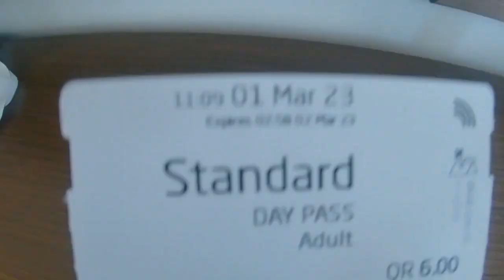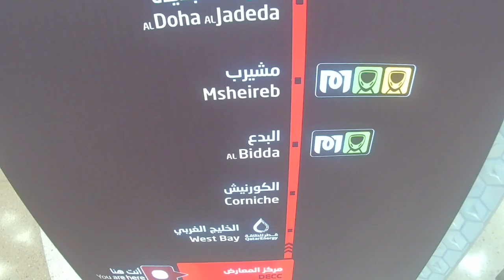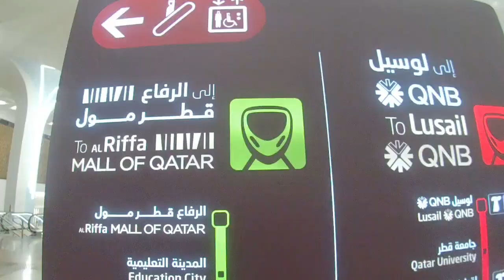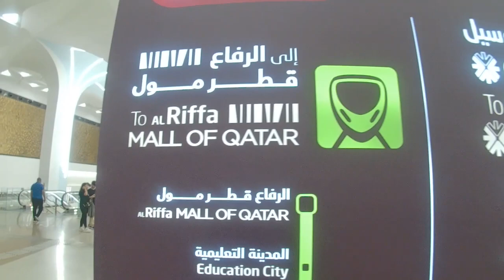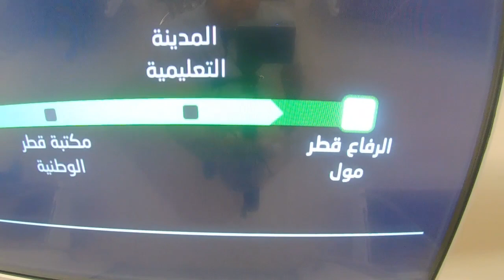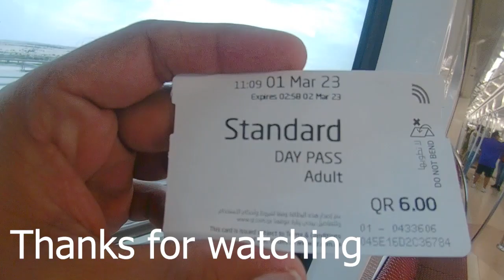Doha Metro, How to use Red, Green and Gold Lines must watch if you are visiting qatar